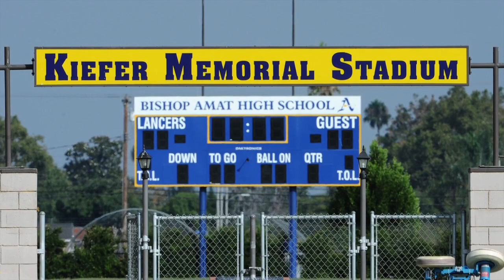Amat Football 2017 Hype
This video is about Amat Football 2017 Pre Season. Special Thanks to @QuichoFilms. check out videos below for original content.